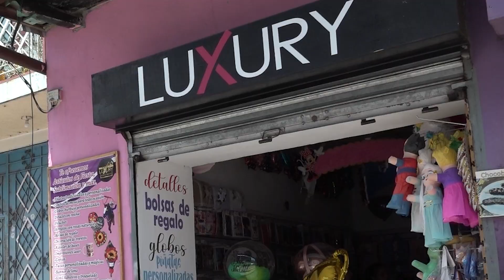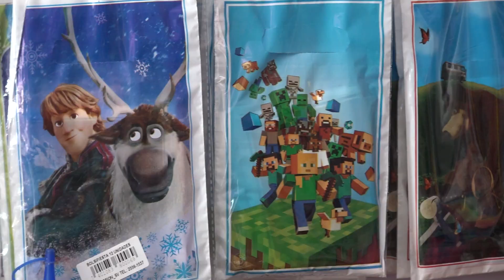PIÑATAS PERSONALIZADAS, LUXURY CHALATENANGO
En Chalatenango ya hay una opción diferente para que usted pueda hacer y celebrar sus fiestas de una manera diferente, le ofrecen diversidad de artículos para todo tipo de temáticas en decoraciones además de piñatas personalizadas.